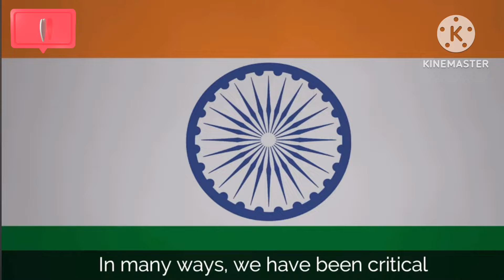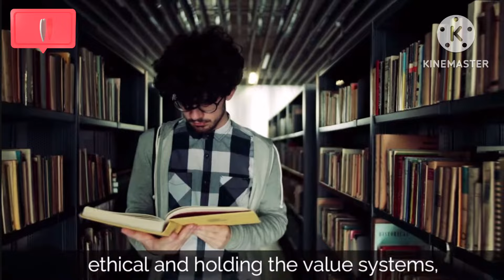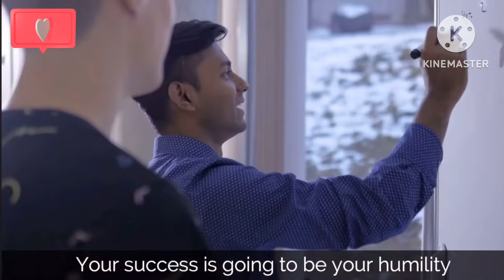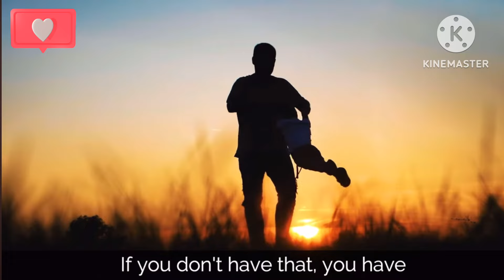Be Yourself And Make A Difference | Ratan Tata Best Motivational Speech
Ratan Tata's most inspirational speech ever! In this powerful and motivational speech, Ratan Tata shares his wisdom on being true to oneself and making a difference in the world. With his unique blend of humility and determination, Tata inspires us to stay focused, work hard, and never give up on our dreams. This speech is a must-watch for anyone looking for motivation and inspiration to achieve their goals and make a positive impact. Ratan Tata's words of wisdom will leave you feeling empowered and motivated to take action. So, watch this video till the end and get ready to unleash your full potential!

Ratan Tata's words will change your perspective on success and failure forever!

1. In this inspiring video, watch Ratan Tata deliver a powerful motivational speech on being yourself and making a difference. Learn valuable lessons from one of India's most respected business leaders.

2. Join us as we listen to Ratan Tata share his wisdom and insights on the importance of authenticity and creating a positive impact. Let his words inspire you to strive for greatness and make a difference in the world.

3. Discover the secrets to success and fulfillment in this thought-provoking speech by Ratan Tata. Learn how embracing your true self can lead to positive change and make a lasting impact on the world.

Searching keywords

business icon, motivational speech, inspirational speech, leadership, Tata Group, entrepreneurship, emotional farewell, Indian business, business leaders, success stories, Ratan Tata legacy, Hindi speech, corporate leaders, Tata family, farewell speech